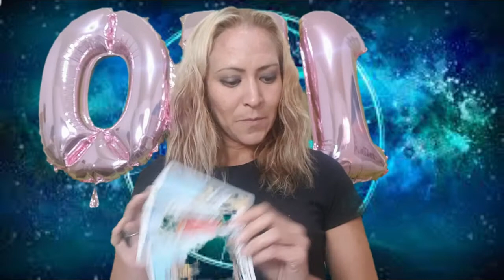Sagitario - Horóscopos del 10 al 16 de mayo 2021